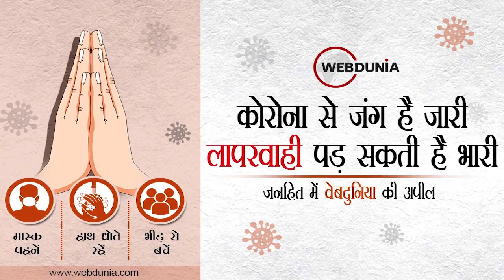CoronaVirus India Update : देश में Black Fungus के 45 हजार से ज्यादा मामले, 4252 की मौत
केंद्रीय स्वास्थ्य मंत्री मनसुख मंडाविया ने कहा- 15 जुलाई तक देश में ब्‍लैक फंगस के कुल 45 हजार 432 मामले सामने आए...इनमें से 21 हजार 085 प्रभावित लोगों का इलाज चल रहा है, वहीं 4 हजार 252 लोगों की मौत हो गई...
कोरोना के बीच मंडराया एक और खतरा, H5N1 एवियन इन्फ्लूएंजा से दिल्ली एम्स में भर्ती एक 11 साल के बच्चे की मौत... देश में एवियन फ्लू से पहली मौत से मचा हड़कंप...